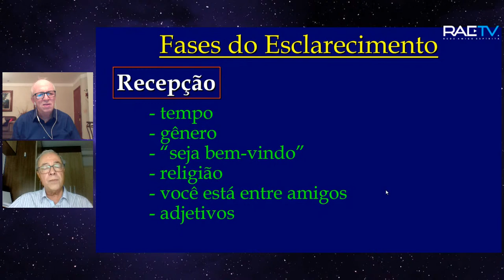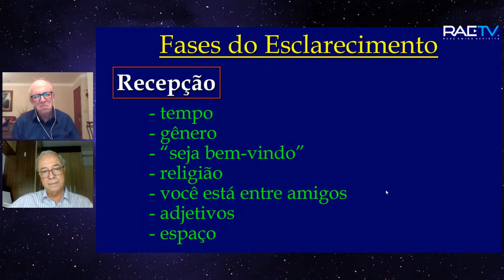"FALANDO COM OS ESPÍRITOS - Elo Invisível #50 - Eliomar Borgo e Américo Sucena